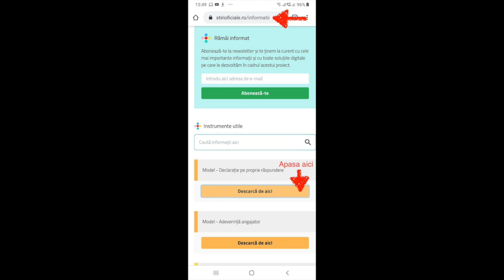Cum completezi pe mobil cu Android declarația pe proprie răspundere emisă de Guvern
Pentru a veni in sprijinul utilizatorilor care intampina dificultati in completarea documentelor necesare activitatii in afara locuintei, pe perioada restrictiilor determinate de raspandirea COVID-19, va oferim un scurt tutorial cu pasii necesari de urmat in cazul terminalelor cu sistem de operare Android.